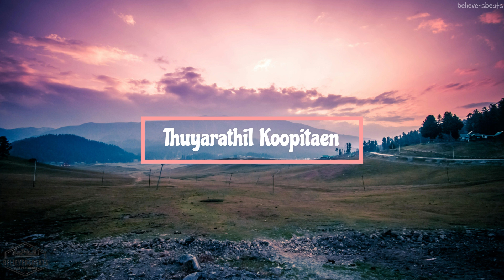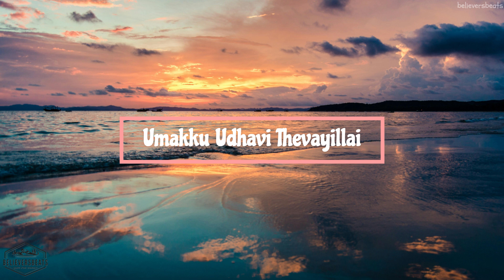Top Tamil Worship Songs Collection | 2024 | Most popular Tamil Christian songs | Latest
Top Worship Tamil Christian Songs - 2024

All thanks and credits - to the individual Singers/Pastors/Song writers
*7 Biblical reasons why singing and praising God matters*

1. When you sing, you obey.
_Let the word of Christ dwell in you richly, teaching and admonishing one another in all wisdom, singing psalms and hymns and spiritual songs, with thankfulness in your hearts to God. (Colossians 3:16)_

2. When you sing, you dig deep roots in the Word.
_Let the Word of Christ dwell in you richly…singing psalms and hymns and spiritual songs… (Colossians 3:16)_

3. When you sing, you build up others.

4. When you sing, you war with the evil one and the power of sin.

5. When you sing, you are spiritually strengthened for trial.

6. When you sing, you walk a God-designed pathway to joy.
_Psalms 5:11: “Let all who take refuge in you rejoice; let them ever sing for joy, and spread your protection over them, that those who love your name may exult in you.”_
_Psalms 9:2: “I will be glad and exult in you; I will sing praise to your name, O Most High.”_
_Psalms 51:14: “Deliver me from bloodguiltiness, O God, O God of my salvation, and my tongue will sing aloud of your righteousness.”_
_Psalms 59:16: “I will sing of your strength; I will sing aloud of your steadfast love in the morning. For you have been to me a fortress and a refuge in the day of my distress.”_
_Psalms 63:7: “For you have been my help, and in the shadow of your wings I will sing for joy.”_

7. When you sing, you glorify God.
_True obedience, deep roots in the Word, building up others, making war against Satan and sin, persevering, finding joy in God: All these things bring glory to God, which is each person’s chief goal and purpose._